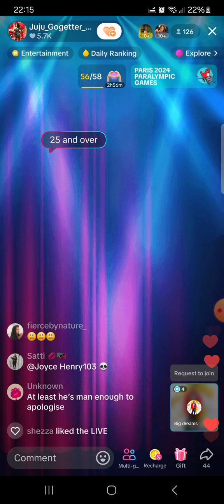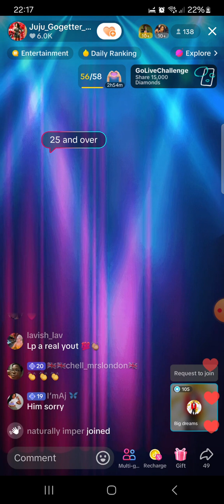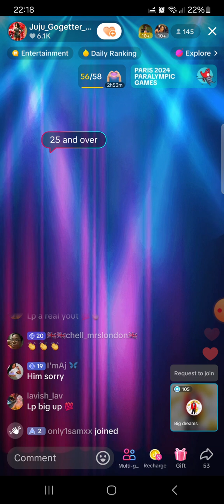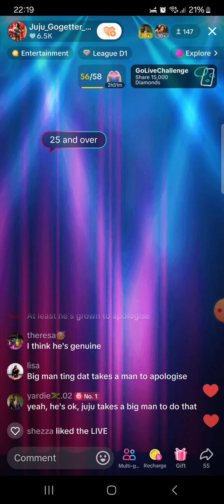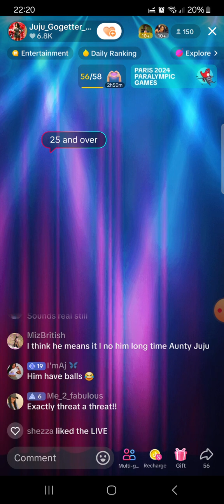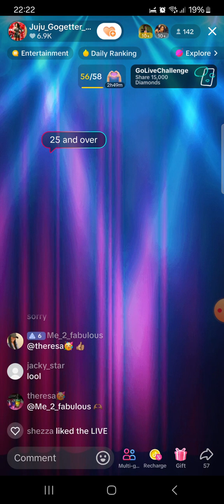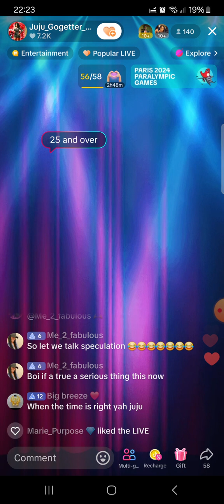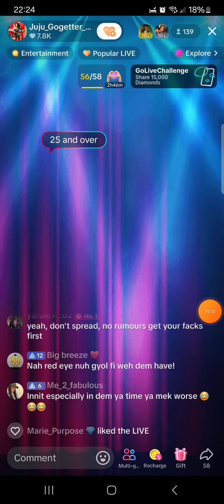LP Apologies to juju british